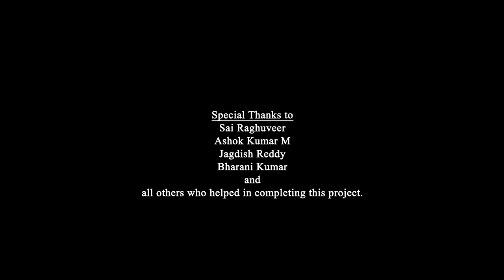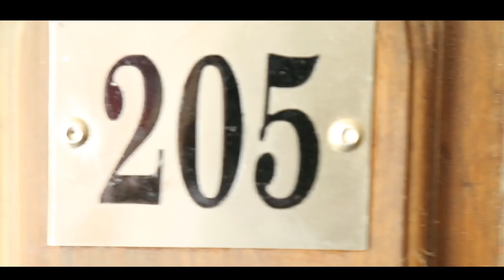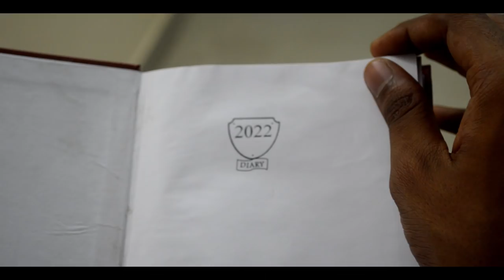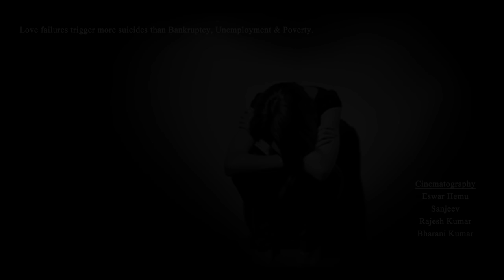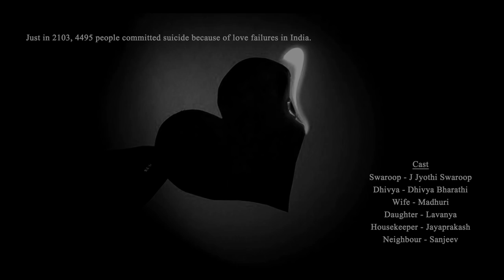Prema - Pranam | Sci-Fi Short film | By J Jyothi Swaroop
On the occasion of World Suicide Prevention Day,
Here we present our new short film 'Prema - Pranam'.
This is a tribute to all the families of suicide victims.

Story
Screenplay
Dialogues
Direction

Music
Joel Jawahar (Swaranjali Rec Studio, Nellore)

Cinematography:
Eswar Hemu
Sanjeev
Rajesh Kumar
Bharani Kumar

Editing
Remo G Ashish
Kanthi Kiran

Cast
J Jyothi Swaroop
Dhivya Bharathi
Madhuri
Lavanya
Jayaprakash
Sanjeev